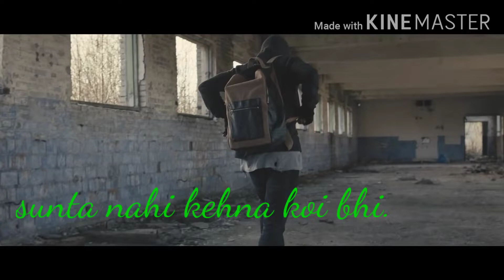sunta nahi kehna koi bhi//😏hare hare ha re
Mahi mukesh official /sunta nhi kehna koi bhi